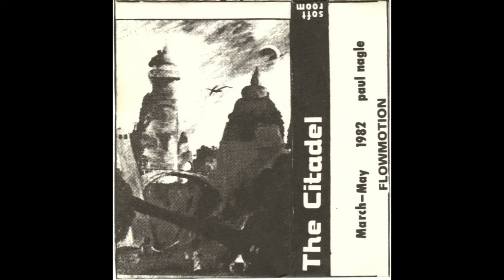Paul Nagle - Ghynna (UK, 1982)